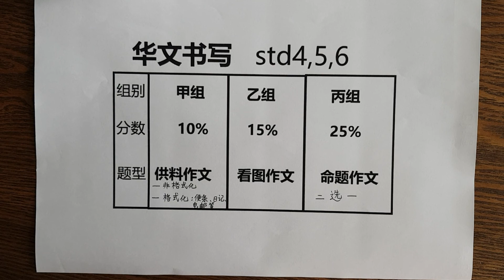Std4 5 6 华文书写 试卷讲解